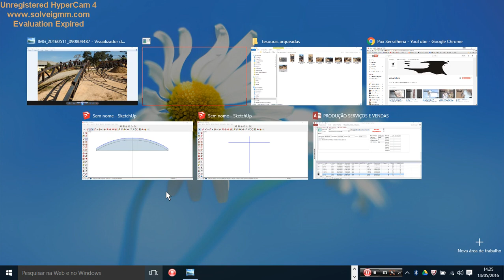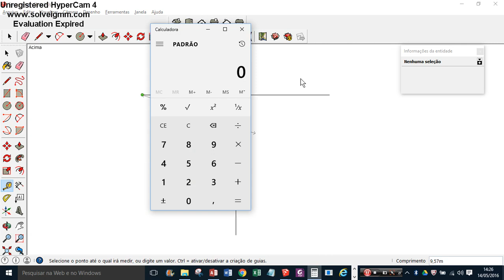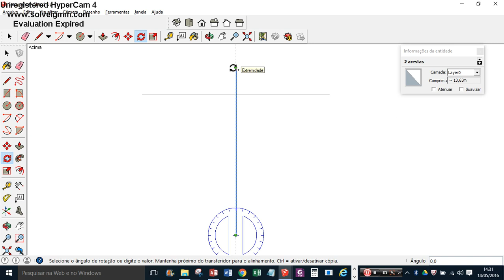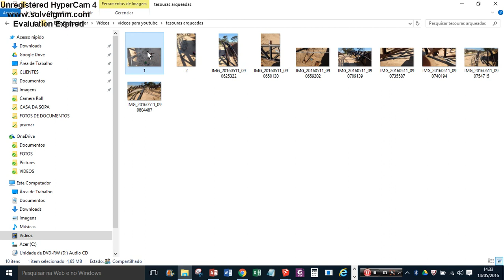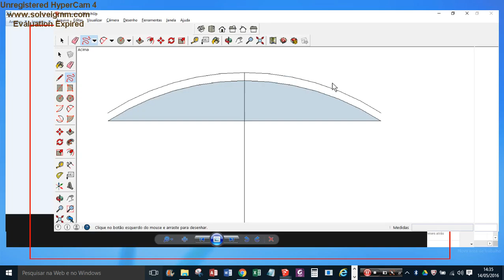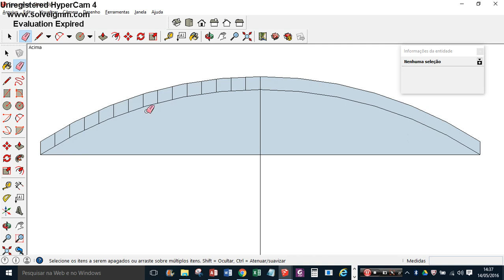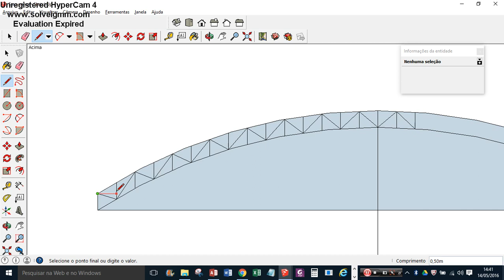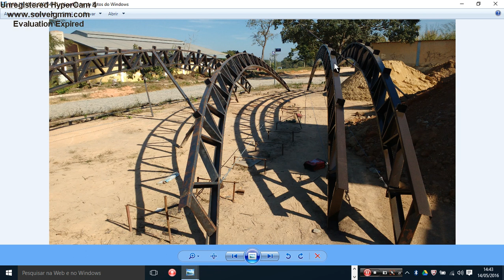como fazer tesoura arqueada